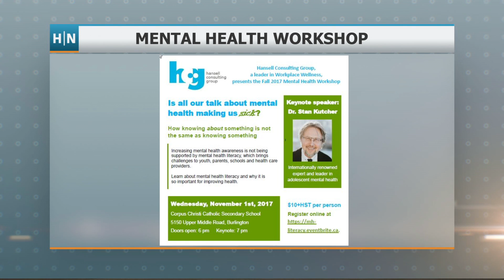Mental Health Event: Nov. 1st